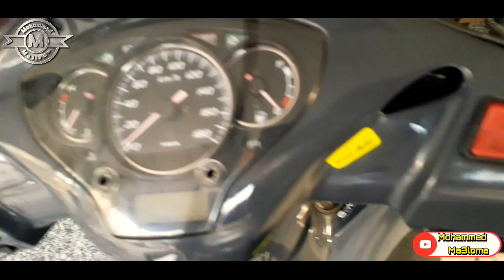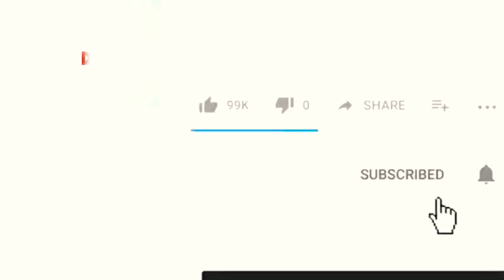محل بيع دراجات هوائية لقيت عندو واحد SH مستعملة ثمن إبتداء من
كنت دايز ليوم بتاريخ 09/12/21 لقيت محل كيبيع دراجات هوائية جديدة ثمن إبتداء من
ولقيت حتى واحد SH مستعملة مزال جديدة ثمن

《شاهدو الفيديو 📽حتى الاخير وقلو لنا رأيكم في التعليق💬❤》

CIH RIB : 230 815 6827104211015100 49

ومتنساوش ديرو جيم 👍
و تعليق ➡️ و بارطاجي ❤ بآش يوصلك ديما الجديد